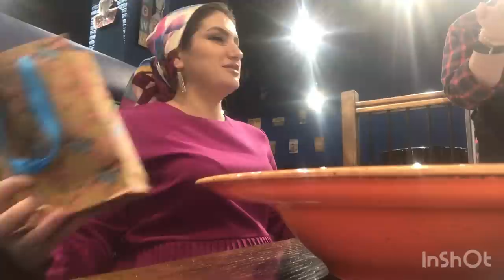Тухфахои ШАВХАРАМ 🎁💋💋дастагул 💐🥀зодрузамонро кайд гирифтем